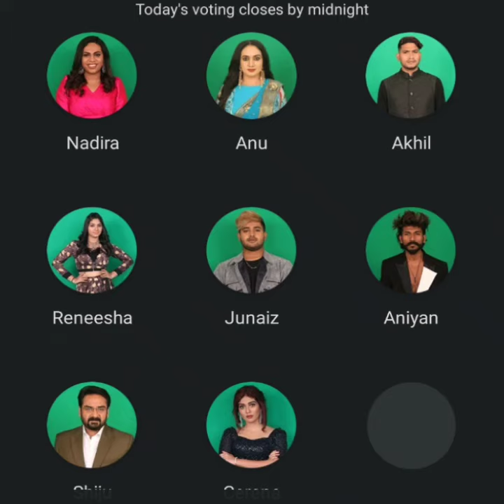🔴LIVE :Vote Results Today 7:00AM | Bigg Boss Malayalam Season 5 Vote Result Today